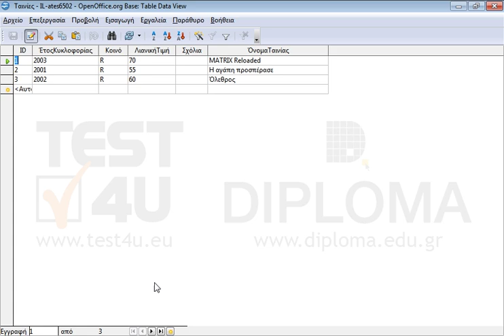Μεταφερθείτε στην προηγούμενη εγγραφή.